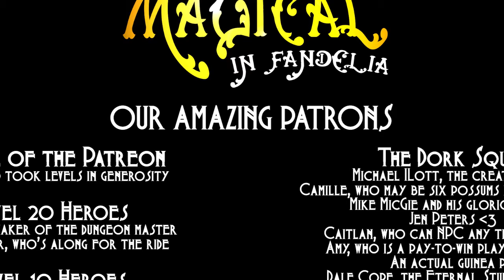It's Always Magical in Fandelia | Episode 04 | Dungeons and Dragons 5E Actual Play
The party is hired by a fowl wizard to get back at his evil hag of an ex-girlfriend. What a feather brained plot.

It's Always Magical in Fandelia is a wild Dungeons and Dragons game that focuses on fun and comedy. This is the actual play for you if you want weird puzzles, crazy improv, and a lot of laughs all around.

Travel to Fandelia, a strange and magical land in the world of Ylos, the setting of our Generic Fantasy Setting #17735 campaign. It's a great place to visit, but I wouldn't want to live there. Join our party: a goth pixie assasin, a firbolg priestess of pleasure, a half orc greataxe kensai monk, and a gnomish barbarian princess on their quest to earn enough money to get really, really drunk.

Kelly Clark as Dungeonmaster

Starring
Hayden Daviau as Galatea Brookborth
Camille J Kerfuffle as Chesea Brie
Christine Rattray as Corlyn Jadefist
Natasha Tuskovich as Obsidia

Like what you heard? For background ambiance we used sounds from Tabletop Audio for this session, just like we have for off-camera games for years! Tabletop Audio is a site with a full toolkit of songs, special effects, and soundboards to bring your adventures to life!